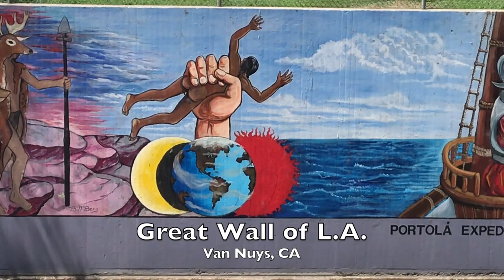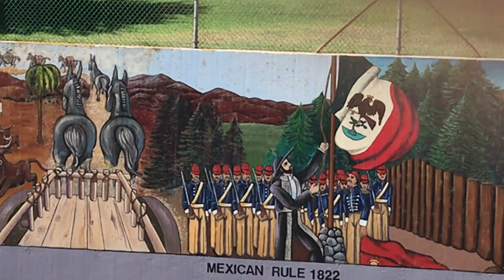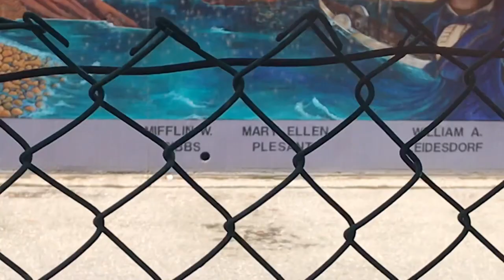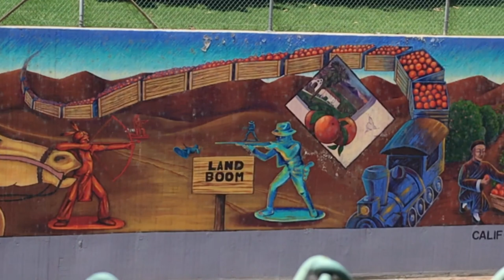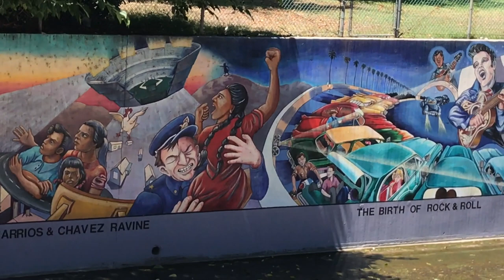THE GREAT WALL OF LOS ANGELES!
The Great Wall of Los Angeles depicts the history of California, and is still a work in progress!